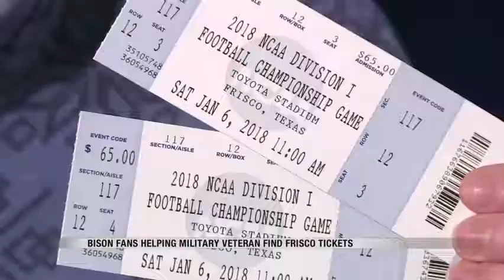News Bison Fans Helping Each Other Get To Frisco